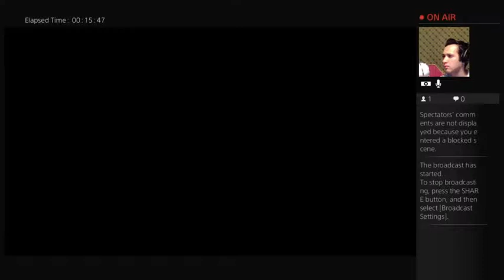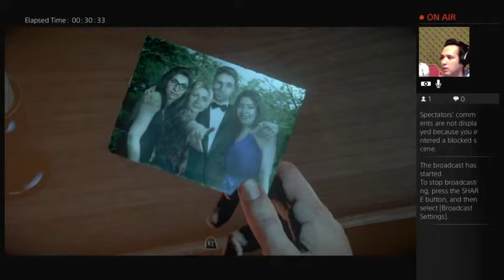F*** THIS CABIN!!!| Let's Play Until Dawn Ep. 2 (Jumpscared by a Wolverine)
Let's Play Until Dawn on PS4

Hope y'all enjoyed the video and as always, see y'all next time. ;)